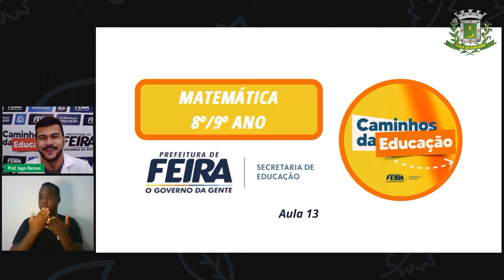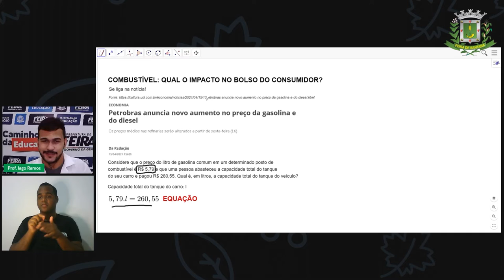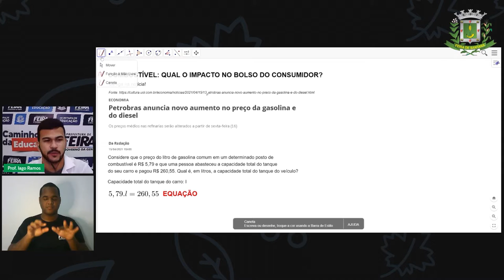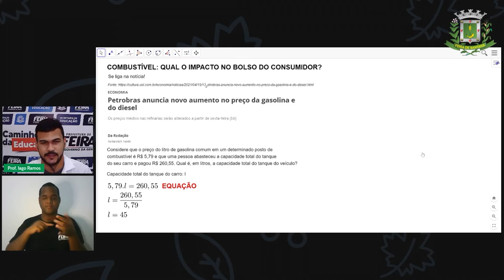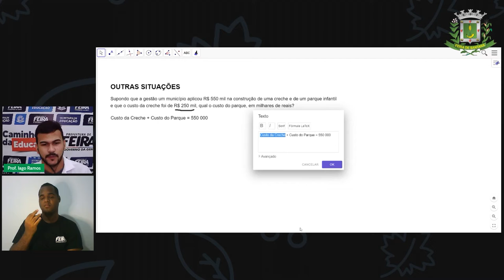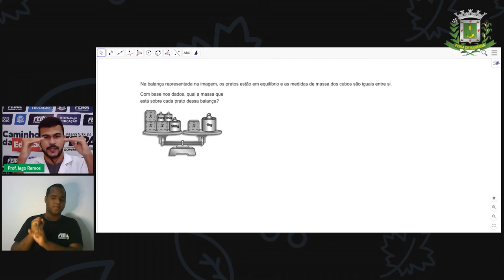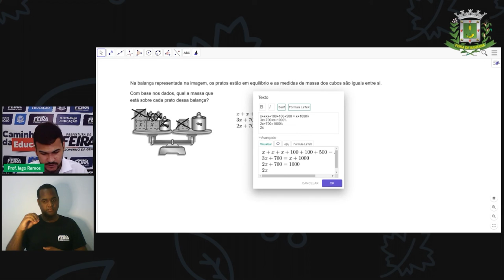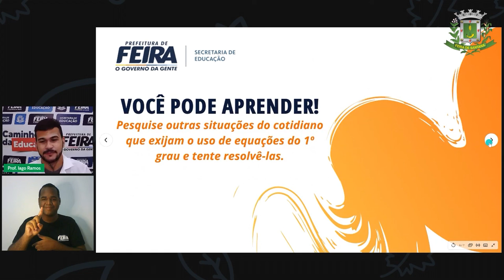8º e 9ºANO Aula 13 Matemática Resolução de Equação do 1º Grau Parte 2 - Prof. Iago Ramos